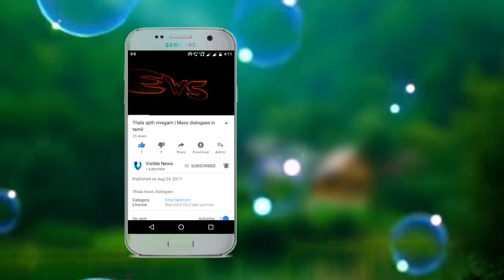Mersal mass dialogue | vijay punch dialogue in tamil 2017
vijay punch dialogue in tamil 2017

Visible news(V news) ---YouTube entertainment channel which covers all topics in Tamil language. We focus , Tamil cinema , actor & actress gossips, comdey ,politics news, current news ,Tamil movie review, Tamil video memes, TV show programs, Tamil songs, short films, funny video, technology news, health & beauty tips, ayurvedic remedies,food & cooking, relationship tips lets watching all types of Useful news.

We are watching hope for your visible News entertainment current news.

Thankyou